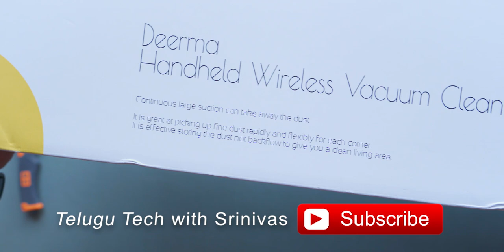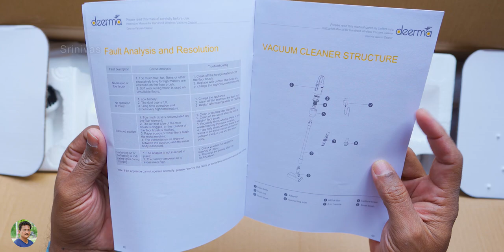Best Vacuum Cleaner for Home 2021 Unboxing in Telugu... 💥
Best Vacuum Cleaner for Home Deerma VC20 Unboxing & Review in Telugu | Home Gadgets Unboxing in Telugu | Home Appliances Telugu | Most Powerful Cordless Vacuum Cleaner for Home Unboxing in Telugu | Gadgets Unboxing 2020 in Telugu.

Deerma Vacuum Cleaner
Dyson Vacuum Cleaner
Budget Vacuum Cleaner

Time Stamps
0:00 Vacuum Cleaner Intro
2:50 Portable Vacuum Cleaner Unboxing
4:10 Cordless Vacuum Cleaner Overview
5:45 Vacuum Cleaner Demo
9:00 Vacuum Cleaner Accesories
10:30 Conclusion